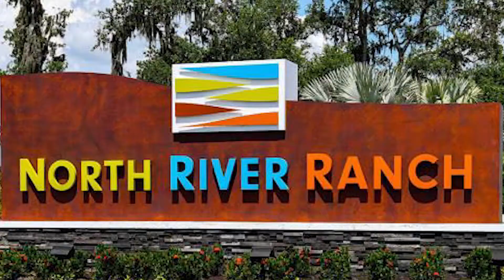Newest Growing Community in Parrish! : North River Ranch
Jon Buice

North River Ranch is the newest community in the Parrish area. It has a lot of potential and localities/amenities. With another Publix going up on the east side of moccasin wallow road, North River Ranch is in the perfect spot for easy access to beaches and bigger cities with the perks of being out in the country. Because of its location, it's much more affordable than its counterpart, Lakewood Ranch. Its location, family-friendliness, and easy access to daily necessities culminate into one of Manatee County's up-and-coming best communities.

0:00-Location
0:22-Future Plans
0:48-Homes
1:07-Beaches
1:13-Conclusion